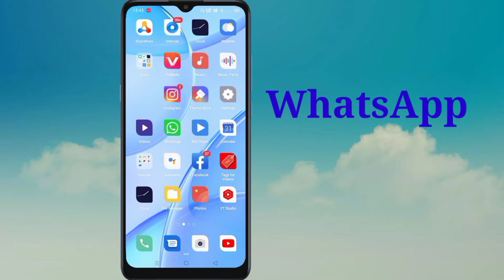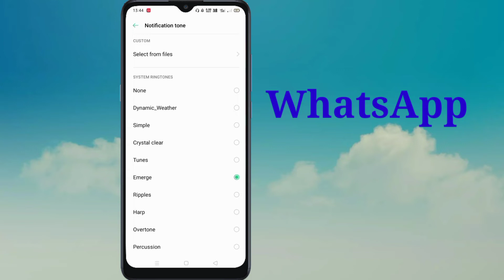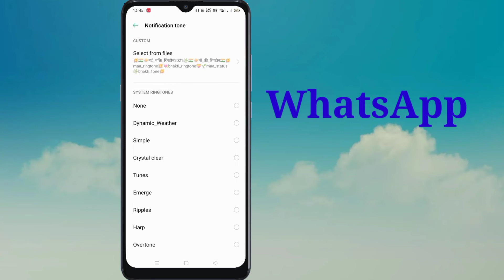WhatsApp me Apne best friend per special tune Kaise lagaeye / WhatsApp me friend per ringtone lagaey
hello doston aaj ki video mein humne aapko bataya WhatsApp mein Apne kisi ek Friend per special tune Kaise lagaen